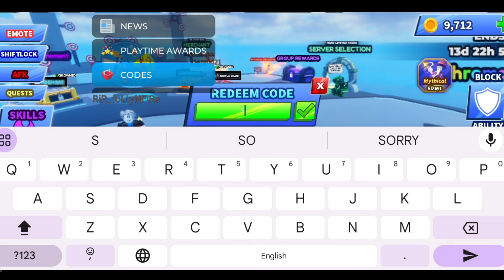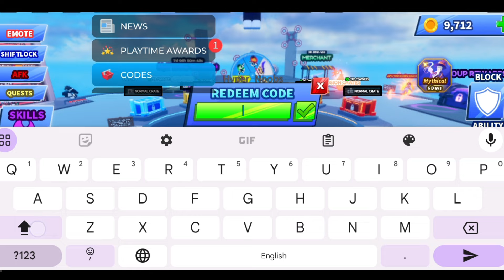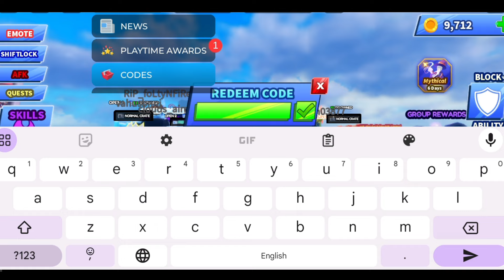*NEW UPDATE* ROBLOX BLADE BALL CODES 2024 | BLADE BALL CODE